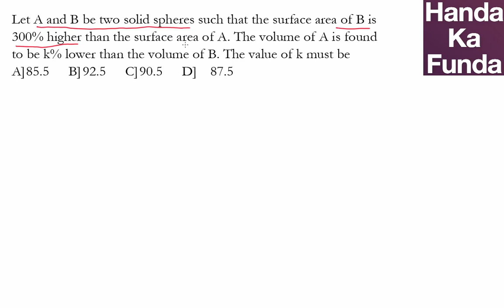CAT Exam Online Coaching Preparation Material - Geometry - Handa Ka Funda (C03GE02)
Question: Let A and B be two solid spheres such that the surface area of B is 300% higher than the surface area of A. The volume of A is found to be k% lower than the volume of B. The value of k must be
A] 85.5
B] 92.5
C] 90.5
D] 87.5